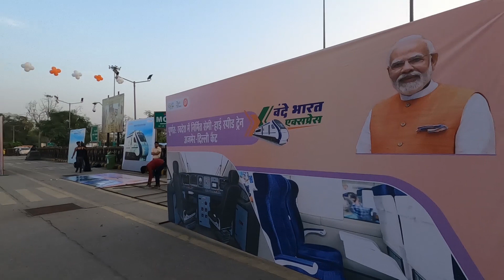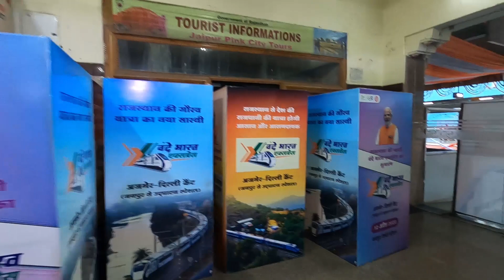JAIPUR - NEW DELHI VANDE BHARAT | JAIPUR-NEW DELHI VANDE BHARAT PREPRATIONS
Milo